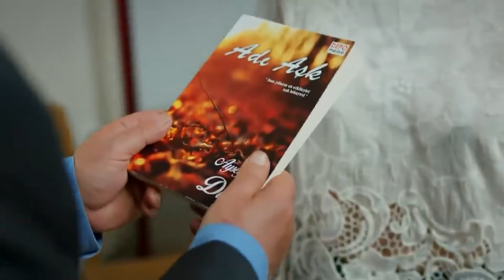كولاج مديحة #33 - زواج مصلحة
كولاج مديحة #33 - نمط الألبسة الهابط
لمشاهدة الحلقات كاملة 👇
(Arabic Dubbed)

انتاج : انتاج MF - فاروق بايهان
مخرج : بولنت اشبيلان
سيناريو : بانو كيراميتشي بوزكورت